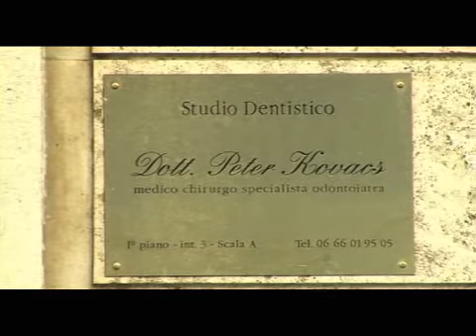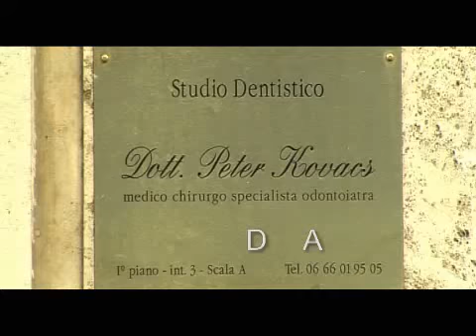INFODENT - Studio Kovacs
Presentazione dello studio dentistico odontoiatrico Kovacs